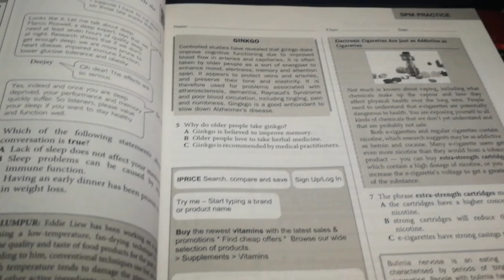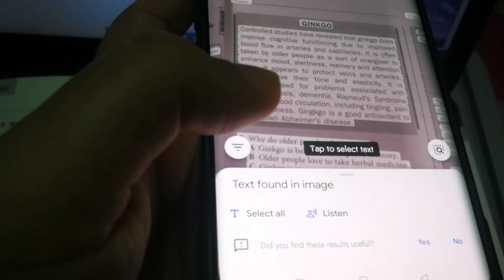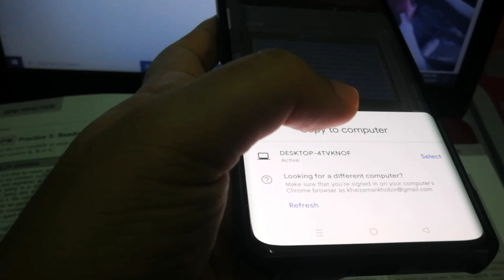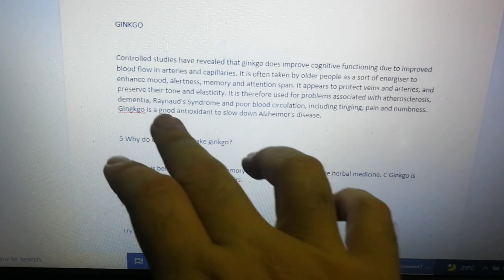Salin Soalan Dari Buku Untuk Dijadikan Modul Atau Soalan Perperiksaan Guna Google Lense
Tak perlu taip banyak banyak lagi jika guna kaedah ini.

Semoga bermanfaat untuk para guru semua.